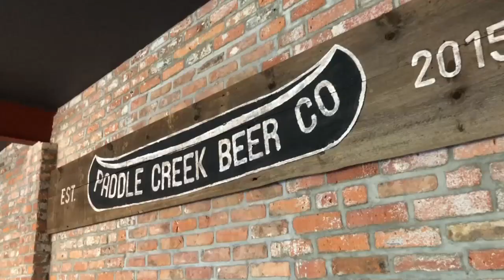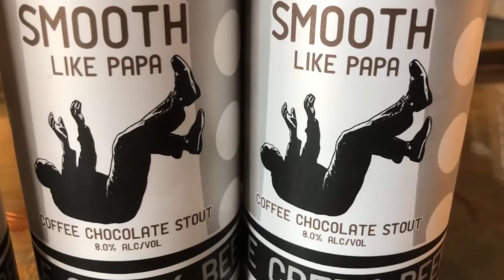Something's Brewing: Paddle Creek Beer Company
Something's Brewing heads to East Hartford to check out Paddle Creek Beer Company.